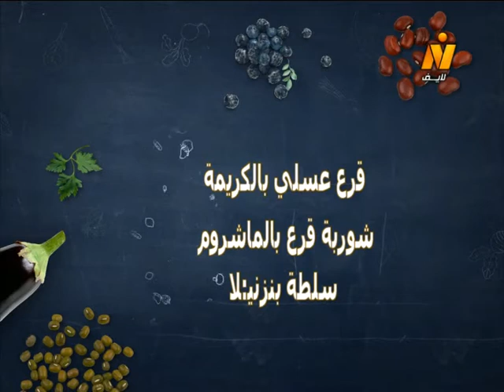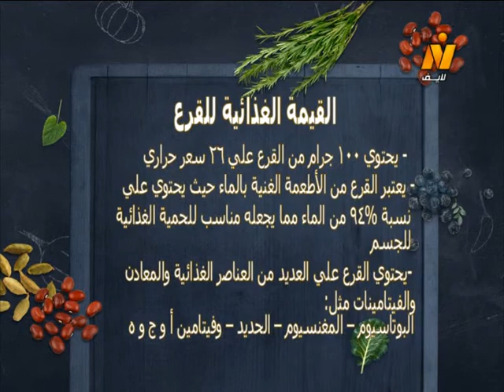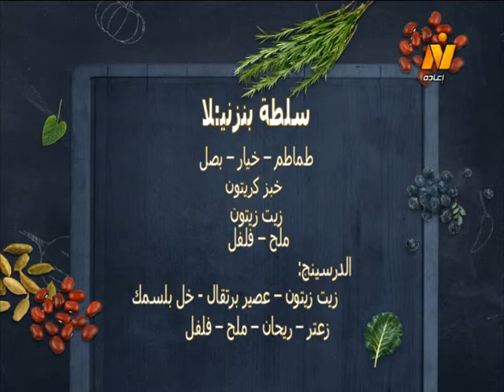قرع عسلي بالكريمة – شوربة قرع بالمشروم – سلطة بنزنيلا